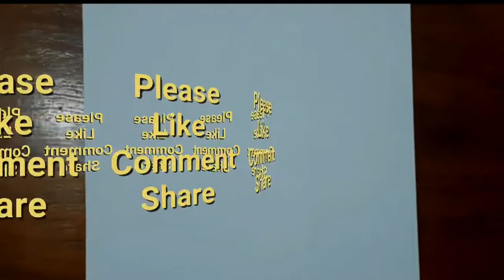HOW TO DRAW LIPS/USING COLOR PENCIL | Drawing Tech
Sana magustohan niyo ang drawing ko...
Kung nagustohan niyo guys...

Para lagi kayong updated sa mga bago kung ea upload na mga video.

how to draw lips in ibispaint x,
how to draw lips anime,
how to draw lips with teeth,
how to draw lips by pencil step by step,
how to draw lips for beginners step by step,
how to draw lips for kids,
how to draw lips from reference,
how to draw lips for beginners anime